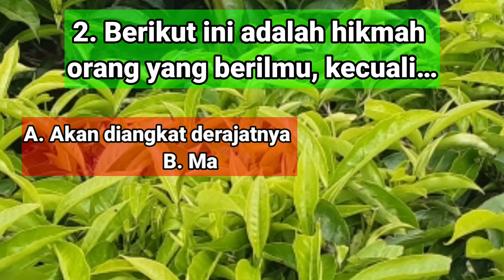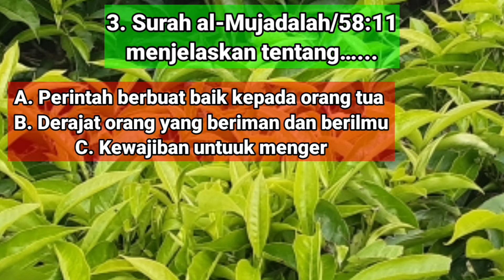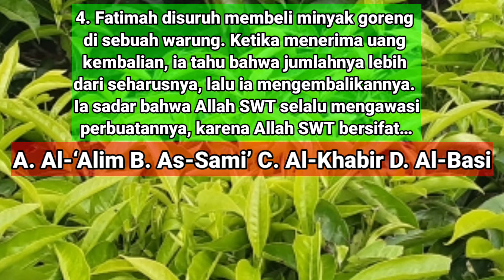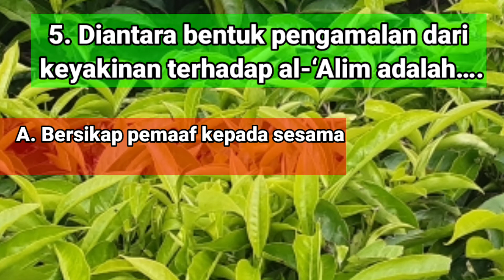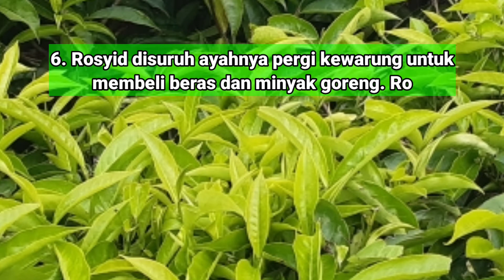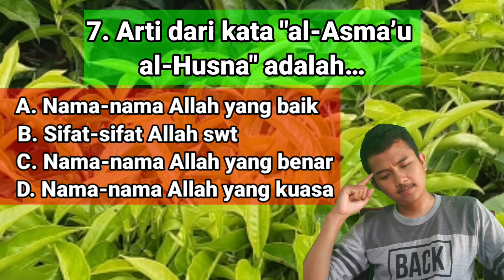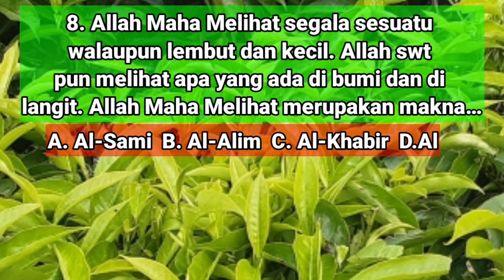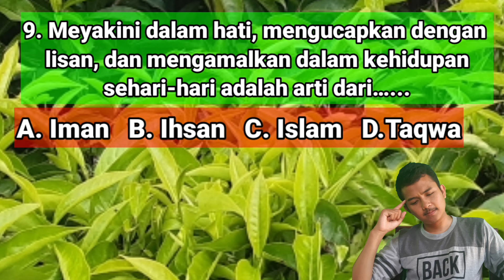Kisi Kisi Soal PAS PAI Kelas 7 SMP Semester 1 (Part 4)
Kisi Kisi Soal PAS PAI Kelas 7 SMP Semester 1 (Part 4) | Karakteristik Muslim merupakan peran guru agama islam dalam memanfaatkan media gratis youtube dalam mengantisipasi kebodohan karena siswa tidak mampu belajar di rumah di kala pandemi virus covid 19 ini. Guru youtuber berusaha membantu siswa muslim indonesia dalam mempersiapkan pelajaran agama islam kelas 7 smp teruntuk mempersiapkan ujian akhir semester pai kelas 7 atau uas pai kelas 7. semoga selalu diberikan keberkahan ilmu oleh allah swt. soal pai kelas 7 ini merupakan part selanjutnya dari latihan soal pas pai kelas 7 atau dikatakan sebagai video latihan soal pas pai kelas 7 part 4 sebagai pembahasan bagian keempat soal asli pas pai smp kelas 7. kumpulan soal pas pai smp ini sangat membantu guru guru dalam memberikan kisi kisi soal latihan kepada siswa dalam menghadapi ulangan akhir semester pai smp kelas 7 semester 1 atau uas agama islam kelas 7 smp.
》karakteristik muslim